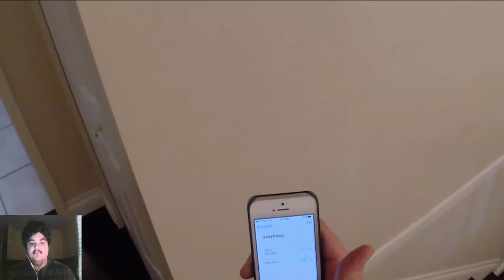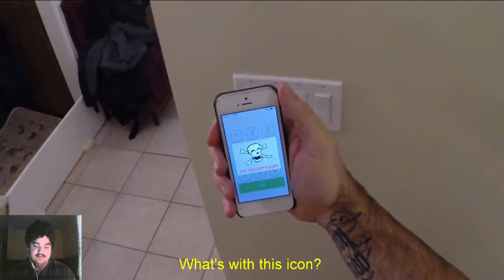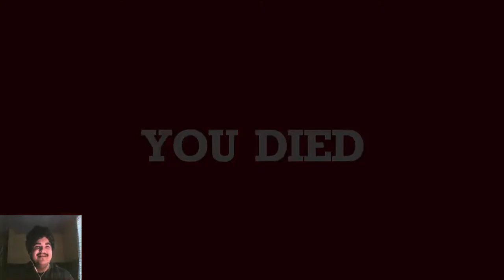What is this Game!!! Press X To Not Die!!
Hello everyone ShowMeANoob here and welcome to Press X To Not Die! A live action interactive movie game where you have to do exactly what the title says...Press X (and various other buttons) To not Die!! And if you do?